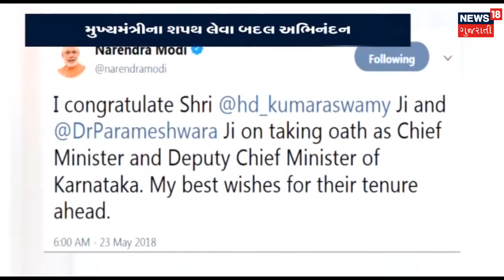JDS HD Kumaraswamy sworn as Chief Minister of Karnataka | News18 Gujarati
JDS HD Kumaraswamy sworn as Chief Minister of Karnataka. Congress JDS alliance form Govt. in Karnataka. Congress shows 2019 election trailer. Congress calls all-party alliance- 'Mahagathbandhan'.